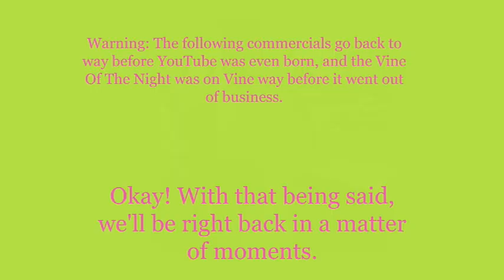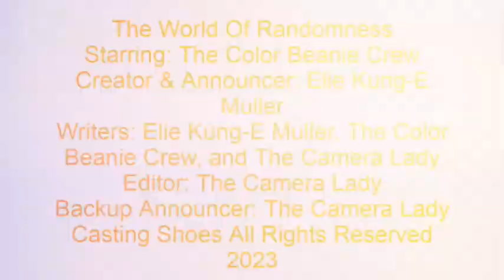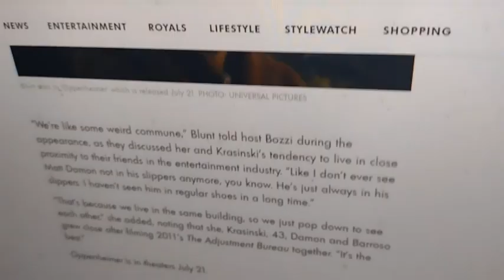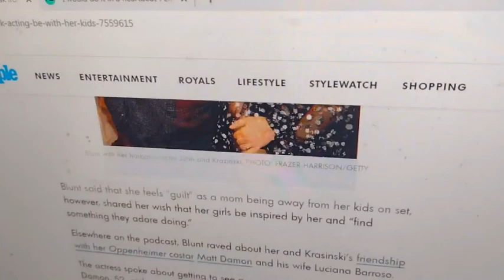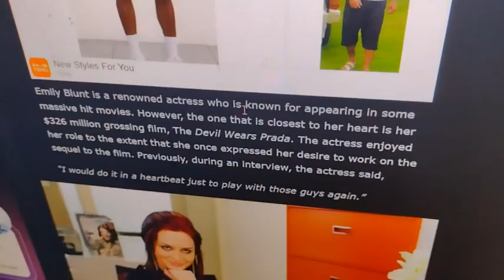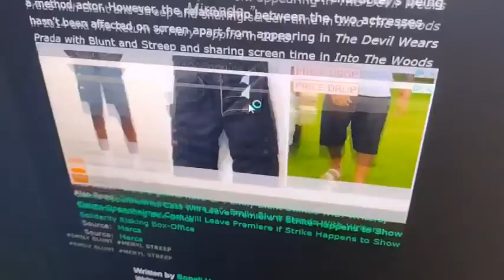Weeknight Update episode 1868/3634: Emily Blunt Is Still Trying To Find Some Money!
My show tonight will make you want to scream because Emily Blunt is still trying to find some money, and we all know why. The Not Ready For Late Night Players & I would like to give these perfect friends the old Shoutout Spotlight treatment. Please show them some love!